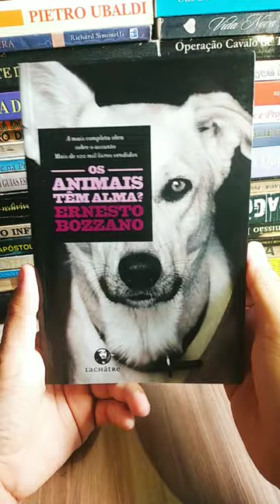Os Animais Tem Alma? - Ernesto Bozzano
Um dos mais notáveis pesquisadores espíritas do século XX, Ernesto Bozzano busca, nesta obra, comprovar cientificamente a existência e sobrevivência da alma dos animais. Para isso persegue dois objetivos: a determinação objetiva da atividade supranormal nos animais (telepatia, premonição, mediunidade etc.) e a comprovação de casos de aparição post-mortem de fantasmas de animais. Esta é, definitivamente, a mais importante obra já escrita sobre o tema.